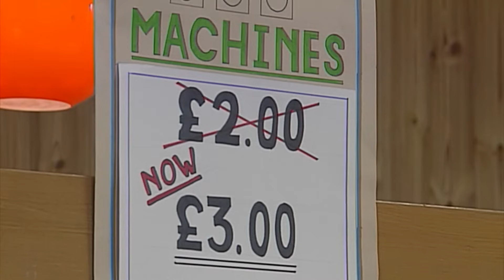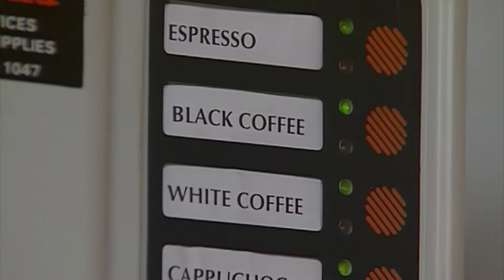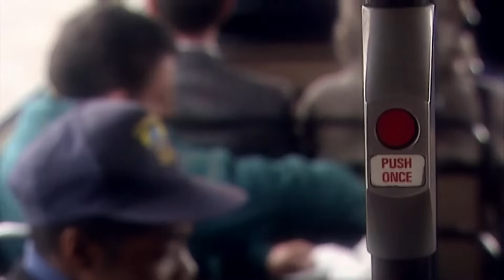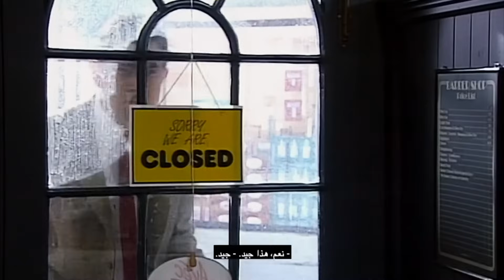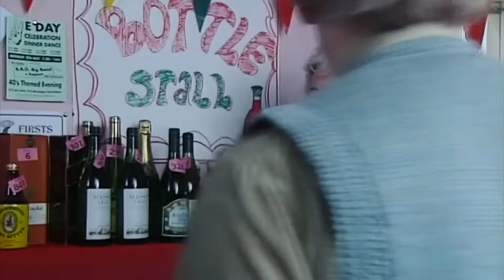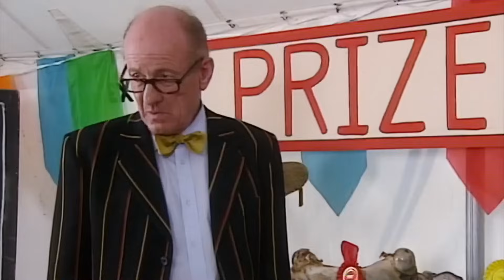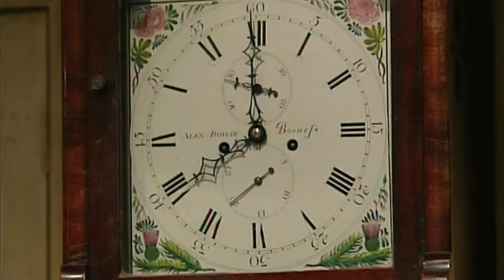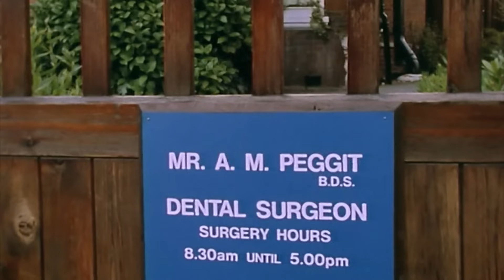فوضى الغسيل | الحلقة كاملة | مستر بين عربي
ادخل إلى عالم مستر بين المضحك وهو يتعامل مع المغسلة بطريقته الفريدة!